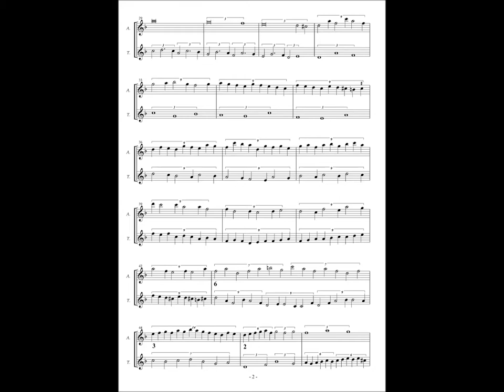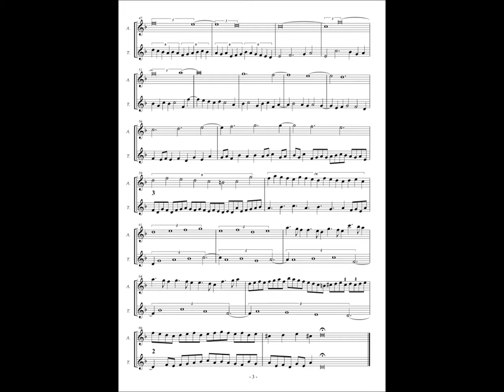RM24 d2, No.103, Nathaniel Giles, a duo "In te domine speraui"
Nathaniel Giles (1558 – 1633 or 1634)